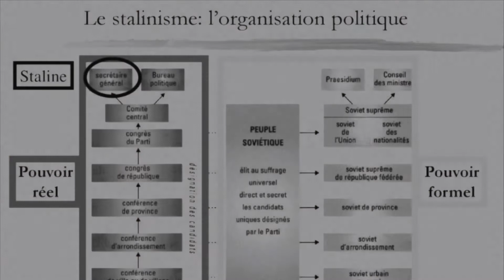L’URSS partie 3 (1922-1939)Urss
Sources/question d’histoire et alterhis (l’ascension de Staline).                                           Arte (goulag une histoire soviétique).                                        L’atlas historique mondiale Larousse